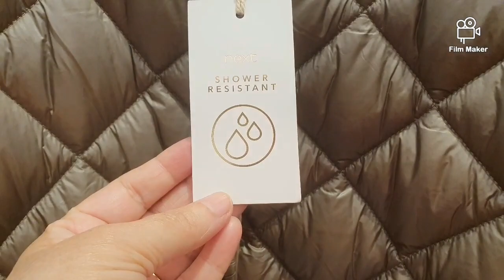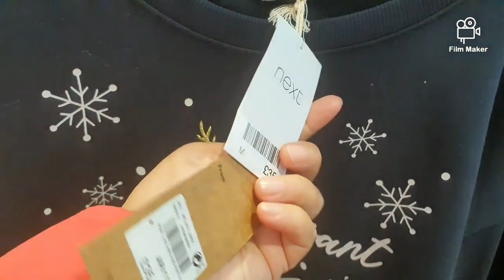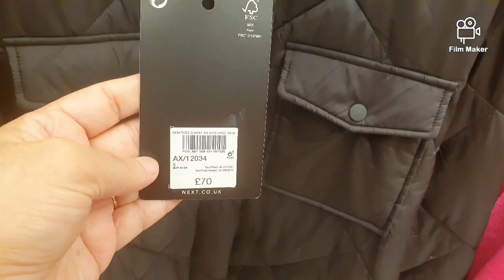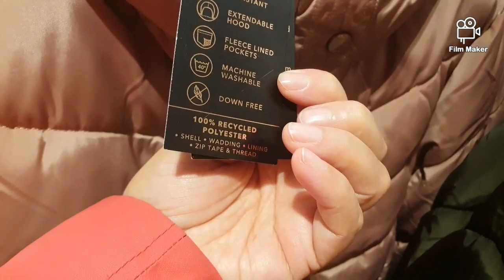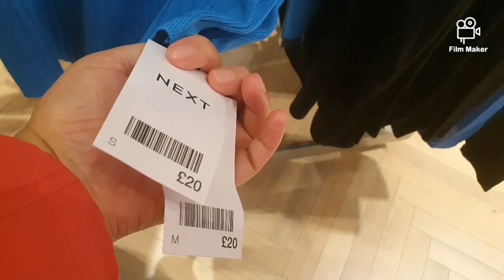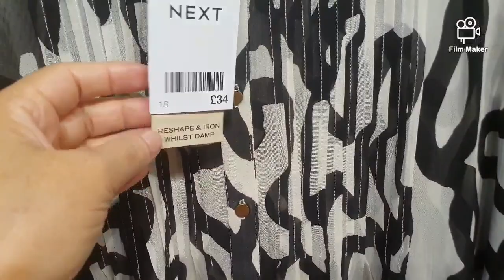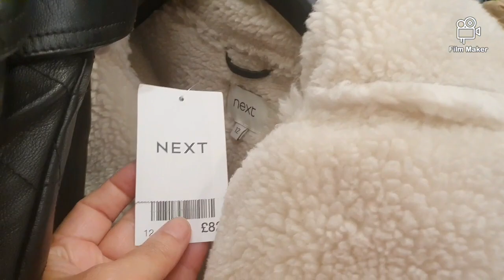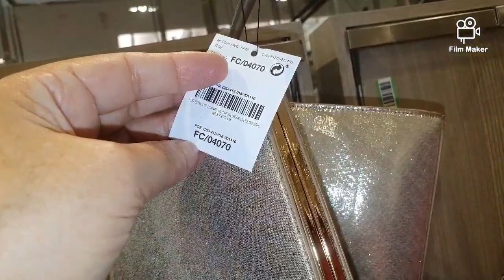Next Ladies Winter collection December 2022